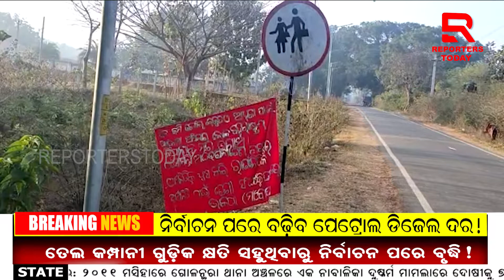ବାଲିଗୁଡ଼ାର ବିଭିନ୍ନ ସ୍ଥାନରେ ମାଓପୋଷ୍ଟର